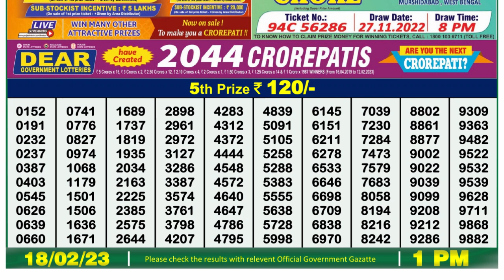🔴 Lottery Sambad Live 01:00pm 18/02/2023 Morning Nagaland State Dear Lottery Result Pdf Download